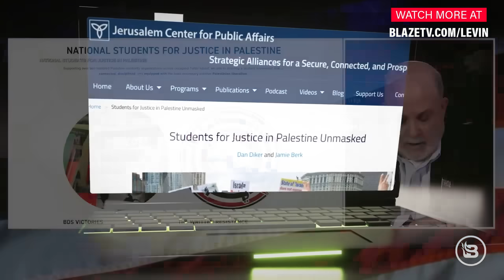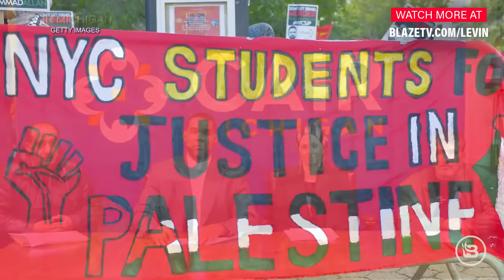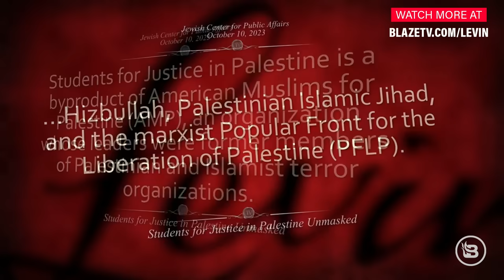How Students Are Becoming Pro-Terrorism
Over 300 colleges and universities around the country have anti-Israel groups, and they’re all screaming for the extermination of Jews.